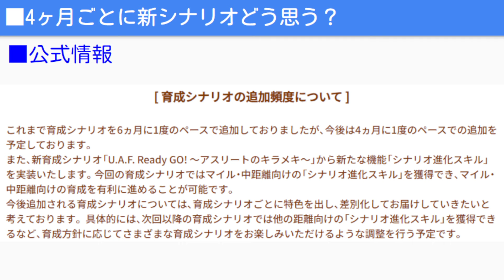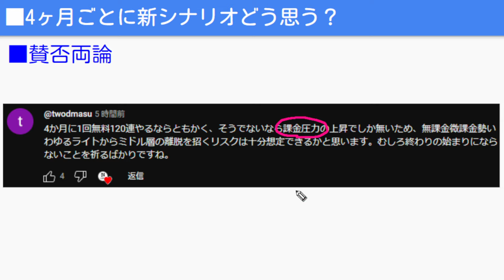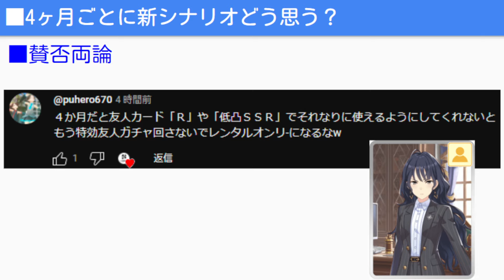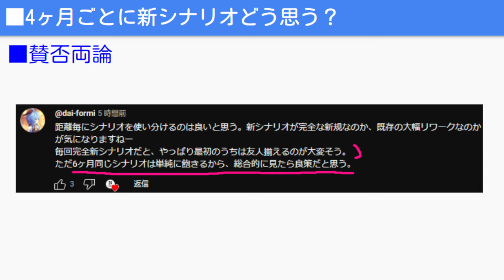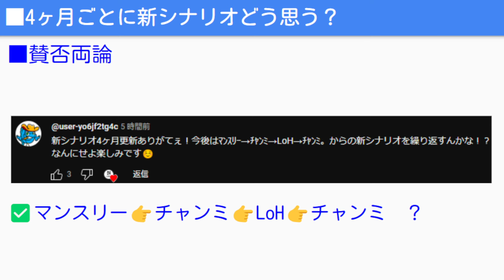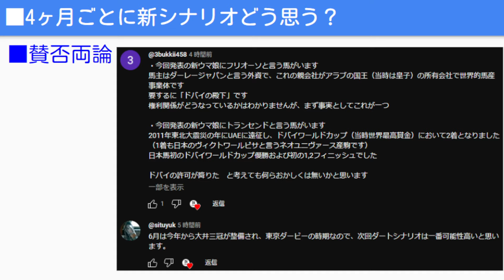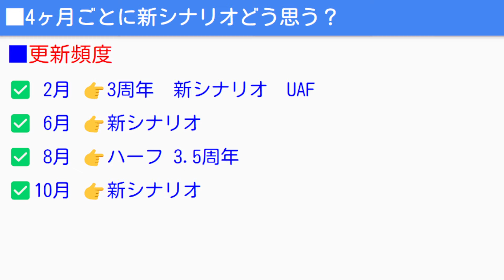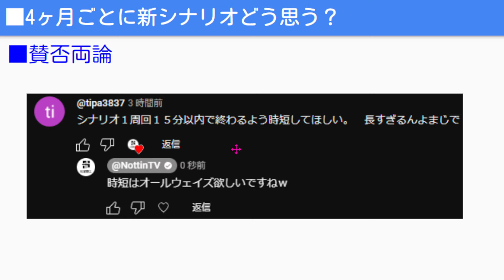【ウマ娘】「新シナリオ今後4ヶ月更新」が賛否両論でヤバい！【ウマ娘プリティーダービー 3周年 ぱかライブTV UAF 友人サポカ 4ヶ月 新シナリオ先行プレイ 無料10連】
★3周年ぱかライブTV情報 文字で全まとめ★
動画にもコメントください！情報多すぎ語ろう！
■チャンミ・新イベ関連
新イベ→マンスリーマッチ
3月4日から
期間限定→サポカ２枚レンタル
4月チャンミ→阪神マイル

■ガチャ、課金関連
トレパス→バトルパス登場
トレパス報酬→サポ交換チケ(キタサン等)
新ガチャ→ステップアップガチャ
自分で選んだ10種類→最後のSTEP5では選んだ10種類の中からさらに選んだ1つを確定で獲得
120連無料→3周年サポカ120連
引換券付ジュエル→1月31日までのもの

■3周年新ガチャ
SSRオルフェーヴル(根性)
SSR都留岐涼花(友人)
SRトーセンジョーダン(スピード)
SRヤエノムテキ(スタミナ)

配布
SSRジェンティルドンナ

★3ドゥラメンテ
★2イクノディクタス

■育成キャンペーン等
レンタル→1日10回
殿堂入りウマ娘30追加
トレーナー技能試験開催
「3rd Anniversary記念ショップ」ラインナップ更新
レジェンドレース→ミスターシービー、ダンスセイウンスカイ

■新シナリオ関連 UAFシナリオ
新友人→都溜岐涼花
ウマチューバ―→ソノンエルフィー
競技トレーニング→同ジャンル『リンクトレーニング』
競技Lvを上げていく
ステ上限→1700/1500/1500/1500/1300
体力消費少な目？
友人お疲れ様→体力11回復
友人金スキル→序盤巧者金
総合優勝を目指す
シナリオ進化スキル→アガってきた！/全身全霊/キラーチューン
マイル中距離進化スキル

■新ウマ娘9人！
オルフェーヴル
ジェンティルドンナ
ウインバリアシオン
スティルインラブ
ダンツフレーム
ノーリーズン
フリオーソ
トランセンド
エスポワールシチー

■ストーリー関連
「3rd Anniversaryストーリー」追加
メインストーリー第2部前編→ラインクラフト、シーザリオ、エアメサイア、デアリングハート
ティアラ路線

■24日からタイトル画面も変わる！

【ウマ娘】ヴィブロス実装決定！SSRホッコータルマエSRタニノギムレット！

00:00 『凱旋門賞最強ウマ娘Tier』更新版！オープニング

「ぱかライブTV Vol.32 2.5周年記念 ハッピーサマーフェス！」
「2.5th Anniversaryキャンペーン第2弾」や、新育成シナリオの詳しい内容など、ゲーム最新情報を発表しました！菊花賞LoHや凱旋門賞チャンミも発表！新友人サポカは佐岳メイcv堀江由衣さんです！